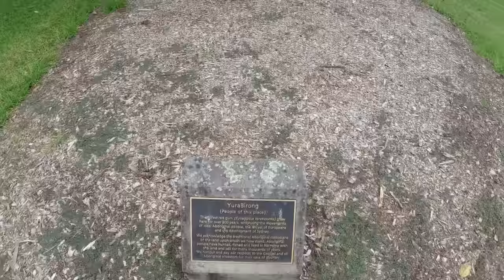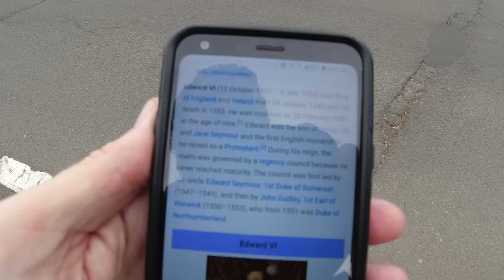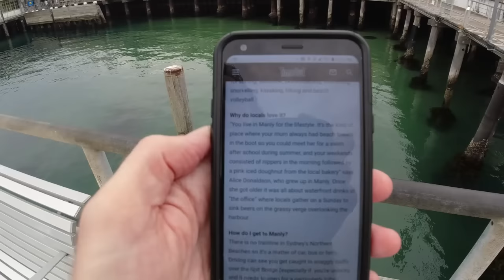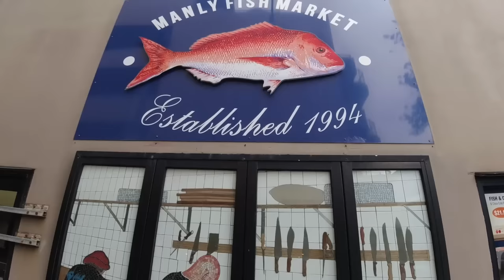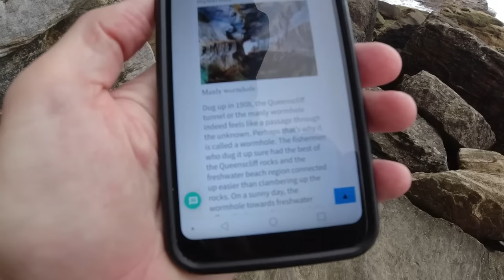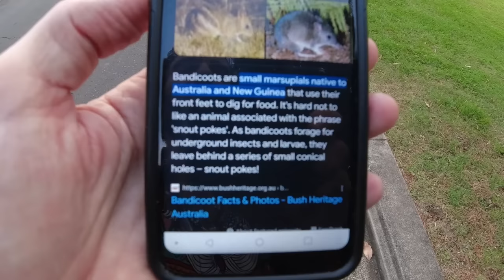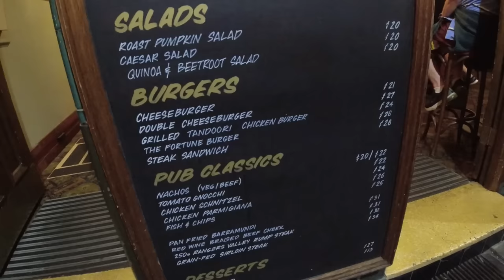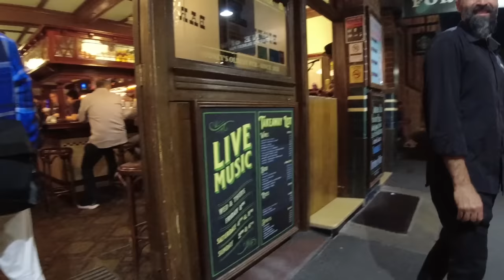A Tour of SYDNEY | The Largest City in Australia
A fun day of exploring in Sydney, the largest city in Australia and the capital of New South Wales.

Music during the video (in order):

"Sparse Clouds" by Quincas Moreira
"At the Coalface" by Damon Greene
"Island Dream" by Chris Haugen
"The Rise-Up" by Isaac Charles
"Trapped" by Quincas Moreira
"Twisted Things 05" by Hakan Eriksson